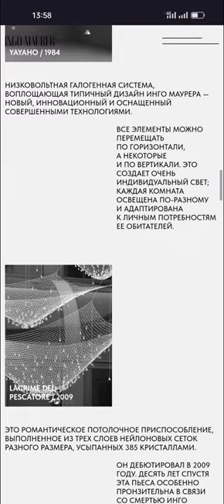Ingo Maurer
a Stunner web design work by Anna Utkina from Russia was awarded the Orpetron Web Design Appreciation certification on Sep 8 - 2023. Congratulations🎊
About designer Ingo Maurer.
My project come in the top-5 at Tilda Design Battle 3.0.